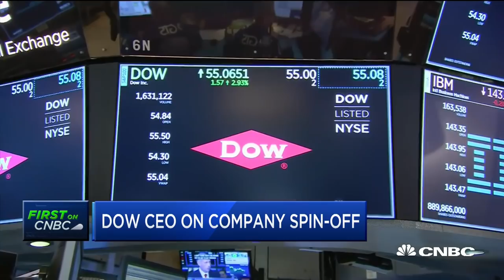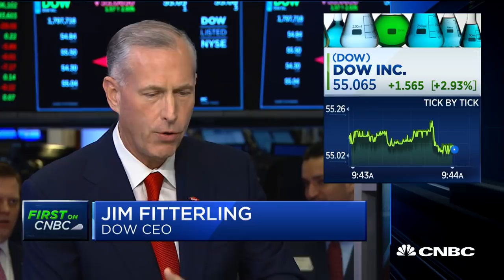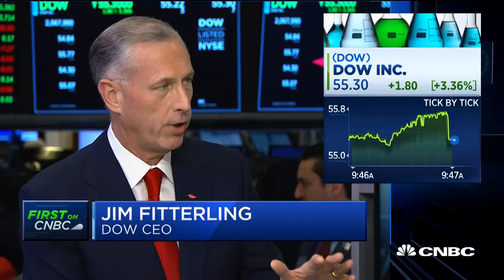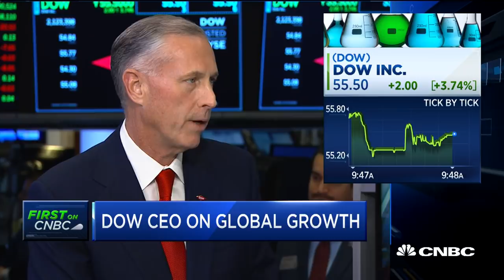Dow Inc. CEO Jim Fitterling on its spin off, waste management and the energy sector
Dow Inc. CEO Jim Fitterling joins "Squawk on the Street" on a first on CNBC interview to discuss the company spin off Dowdupont.